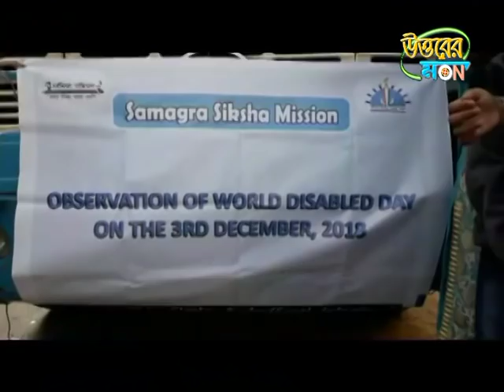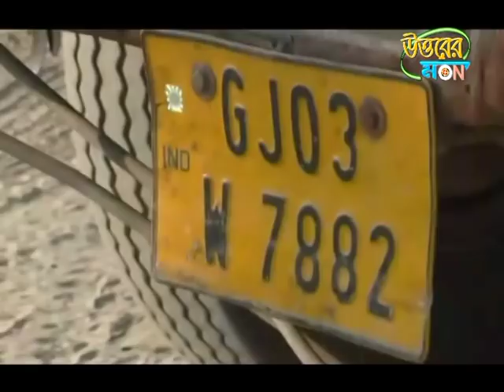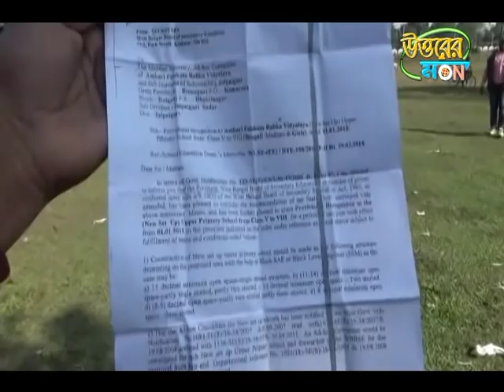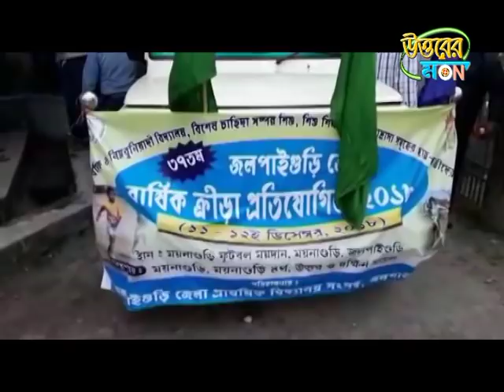UTTARER SAMBAD 09.12.2018